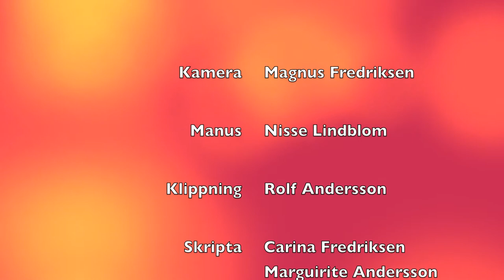Lucka 20 Julkalendern 2012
"Nisses funderingar och ord"